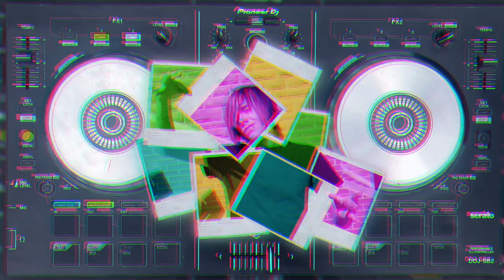Triumphal Arch (Remix)